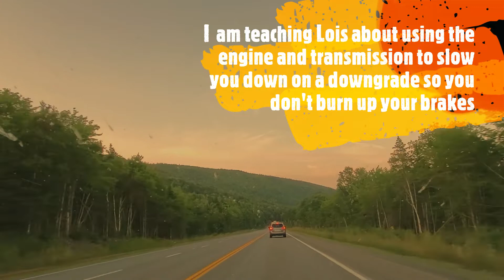Newfoundland Bound, Day 2, Quebec to Nova Scotia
Lois and I continue our journey. day 2 we drove from Quebec City area to Sydney, Nova Scotia